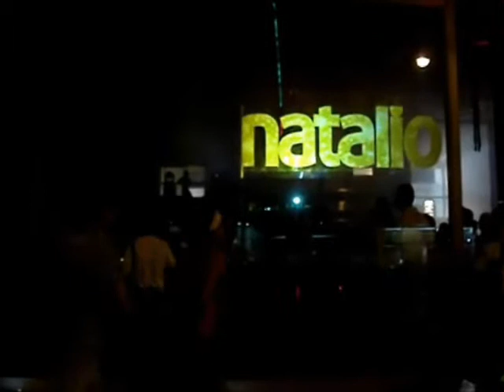GlassMovie.wmv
Mactac GlassMovie